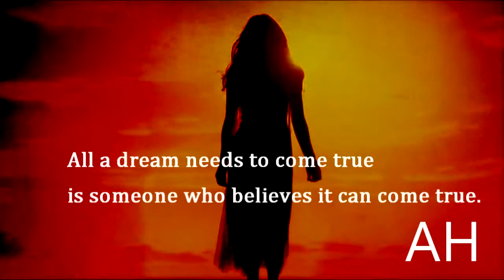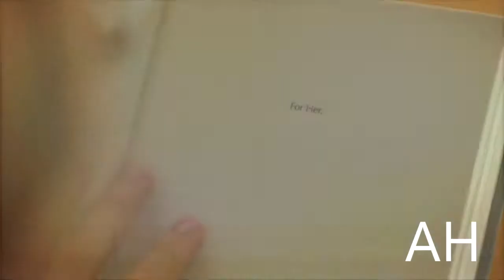Intro Bird Song - Ruby Sparks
This is what I'll call an introduction video. A feeling video. You have to feel to understand. That's why there's no lyrics.